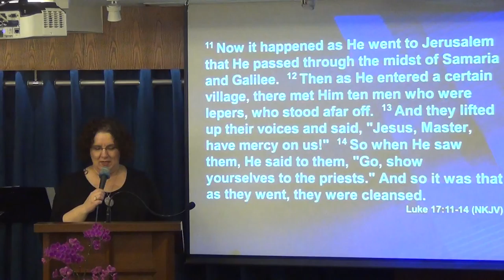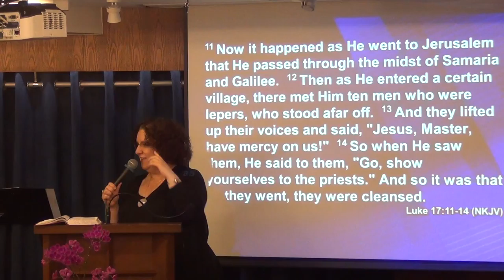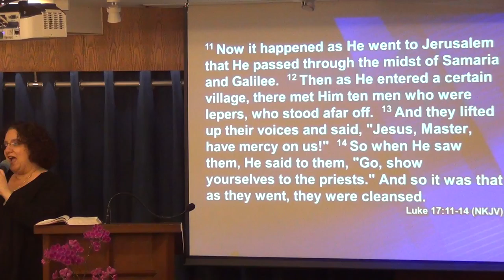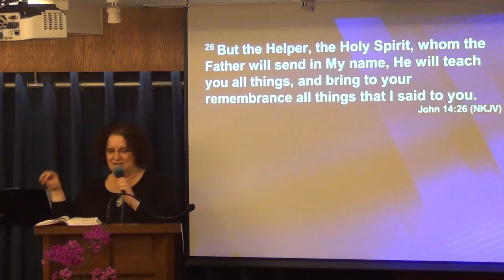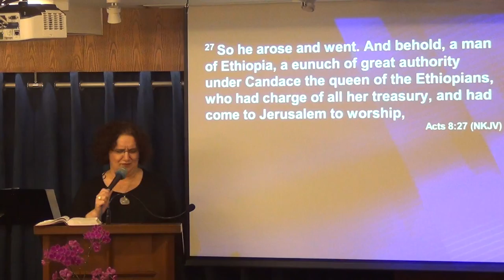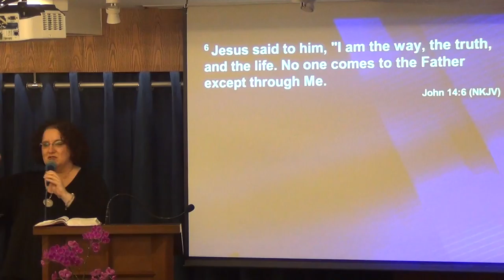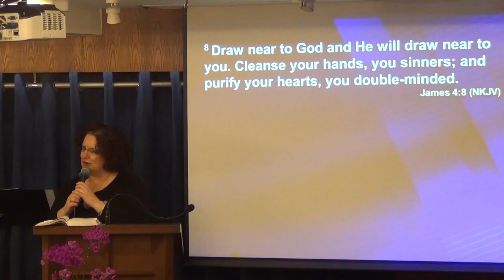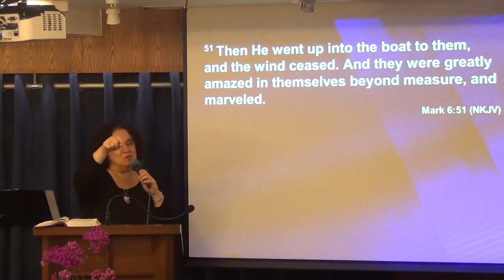As They Went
Just as the lepers who asked Jesus to heal them, we have our own expectations about how He will answer us. How strange that Jesus gives them an assignment. Now they have a choice, are they going to obey and do what they were instructed to do. AND AS THEY WENT... Start moving and see what God will do.